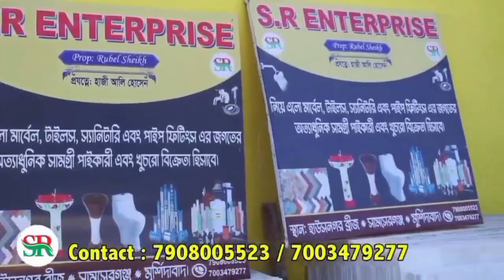তৃণমূলের অঞ্চল সভাপতি কে ক্ষমা চাইতে হবে জেলা সভাপতির কাছে মন্তব্য: বিধায়কের